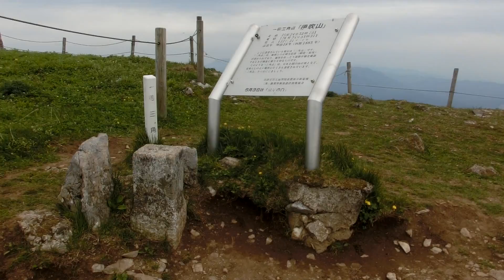伊吹山ニリンソウ平成２７年５月２３日（土）その４ムービーショー